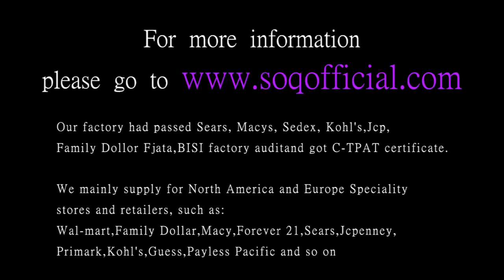Titanium Steel Rings Women's Simple Crystal Heart Diamond Rings Yellow Gold